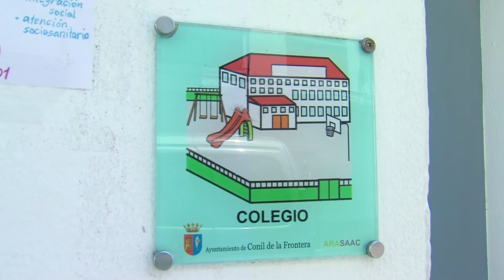CONIL RETOMA EL PROGRAMA DE REFUERZO ALIMENTARIO - 23MAR2020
30 alumnos y alumnas de Conil recibirán durante este periodo de Estado de Alarma los alimentos incluidos dentro del programa de refuerzo alimentario.